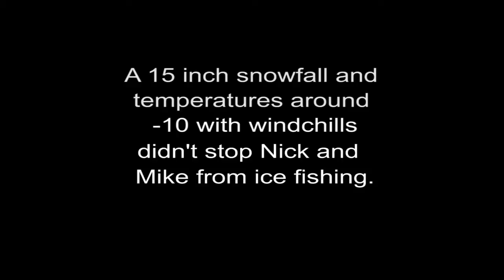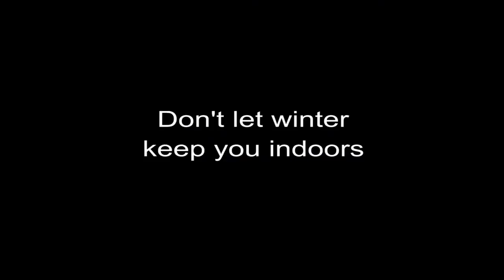Shabbona Lake State Recreation Area: Ice Fishing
Neither snow drifts, wind or chilling temperatures will keep these ice anglers away from Shabbona Lake. Don't let winter weather keep you inside.